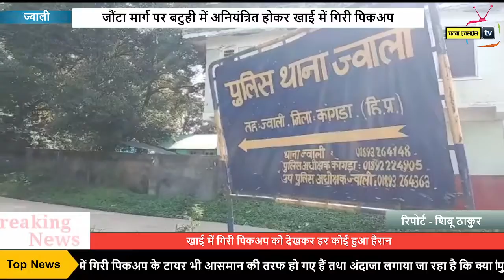जवाली-जौंटा मार्ग पर बटुही में अनियंत्रित होकर खाई में गिरी पिकअप !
खाई में गिरी पिकअप को देखकर हर कोई हुआ हैरान !